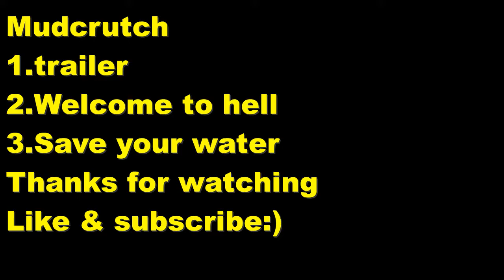Mudcrutch 3 song cover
3 songs from the album 2 by mudcrutch... what more could you want?? ;)